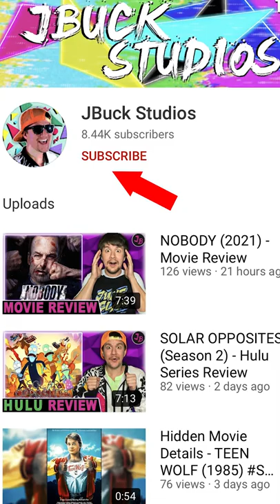DID YOU KNOW This About FARGO (1996)…?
Did you know this about hidden detail about FARGO (1996) movie?